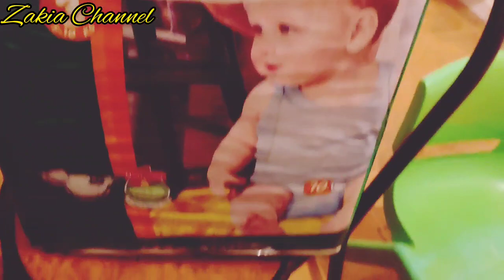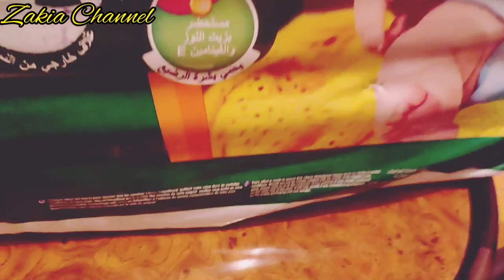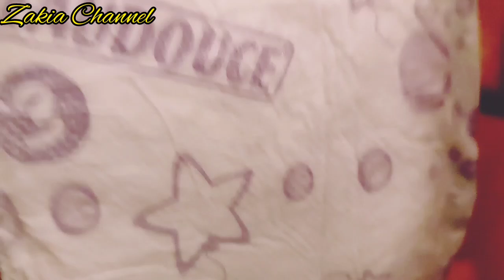روتين تحفيزي وقضيتي الشهرية وتوضيح مهم لأصحاب القنوات أدعوا لأمي بالشفاء يرحم والديكم